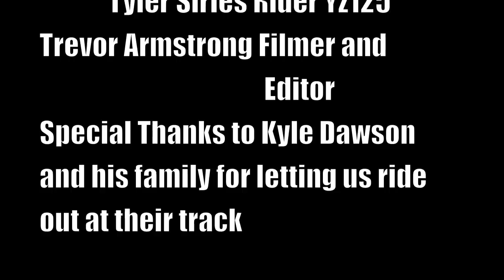Railing so hard, it'll hurt your feelings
Tyler Sirles from Glen Allen, Virginia ripping it up at Kyle Dawsons track in Ruther Glen, Virginia riding a yz125